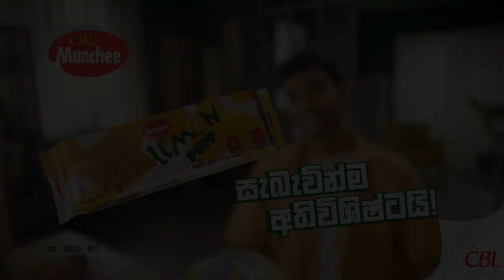පාස්කු ප්‍රහාරයේ මිලියන 65 වන්දිය ගෙව්වා - නිලන්ත ජයවර්ධන අධිකරණයට දැනුම් දෙයි | Easter Attack